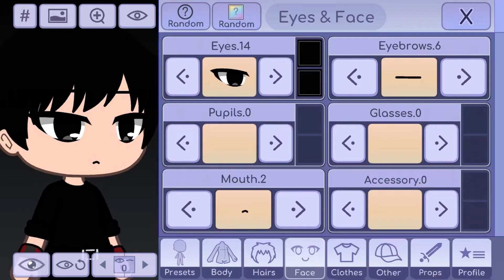Making Jet Li Liu Jian From Kiss Of The Dragon / Gacha Life Version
I made Jet Li Liu Jian from kiss of the dragon in gacha life